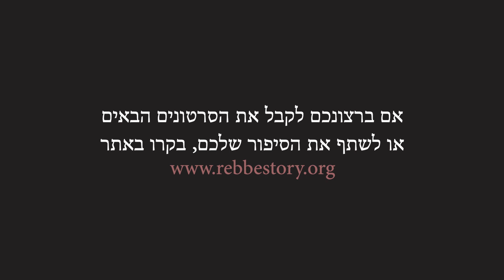מֵאַיִן יָבוֹא עֶזְרִי? מִמַּקְס!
לאחר שבנס מצא נכס מכובד כיאה לבית חב"ד בל אייר, שבקליפורניה, כעת הרב חיים מינץ היה זקוק לשלם עליו. הוא גייס מספיק תרומות עבור המקדמה, אבל עדיין היה צריך לשלם על המשכנתא והבנייה. כאשר התרומה לה הוא ציפה התנדפה לאחר תפנית מצערת, לא נותרה לו ברירה אלא לפנות אל הרבי
בהזדמנות הקרובה הוא טס לניו יורק כדי להתפלל באוהל של הרבי מליובאוויטש. "רבי, מאין יבוא עזרי?" קרא. "אני עומד מול חוב עצום
.משם, הוא נתן להשגחה פרטית לעשות את שלה

.חלק שני ואחרון